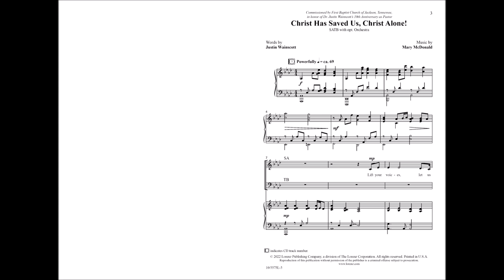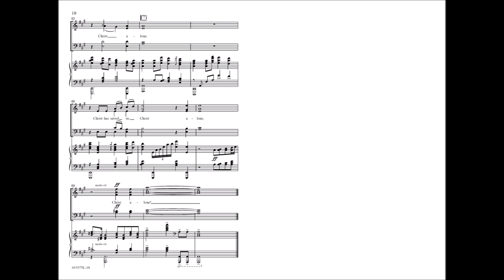Christ Has Saved Us, Christ Alone (SATB) - Mary McDonald, Justin Wainscott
10/5575L - This majestic anthem from Mary McDonald and Justin Wainscott rejoices in the saving power found only in Christ! Mike Lawrence's orchestration is the perfect pairing to Mary's powerful arrangement.